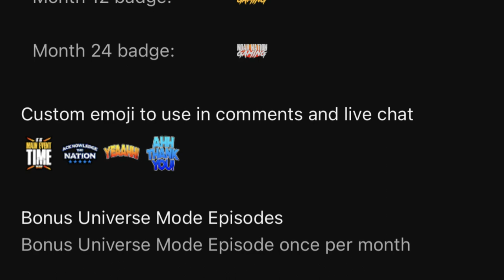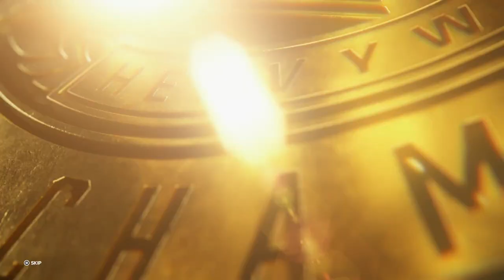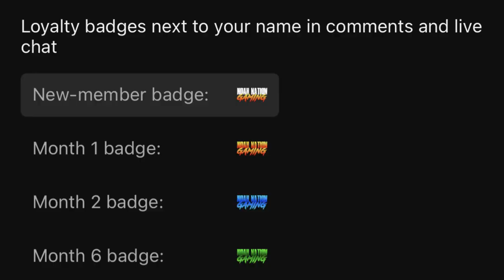RAW Homecoming! | WWE 2K23 Universe Mode | Episode 27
Welcome to WWE 2K23 Universe Mode! This is Episode 27 and it's the kickoff to the biggest week in Universe Mode history! It's RAW Homecoming LIVE from Madison Square Garden in New York City! John Cena battles Sami Zayn inside a Steel Cage! Ilja Dragunov defends his Intercontinental Championship against top challenger Apollo Crews! WWE Women's Champion Liv Morgan teams with Alexa Bliss to battle #1 Contender Shayna Baszler and Rhea Ripley! All that and much more on this momentous night!